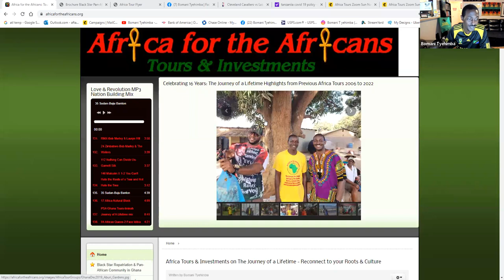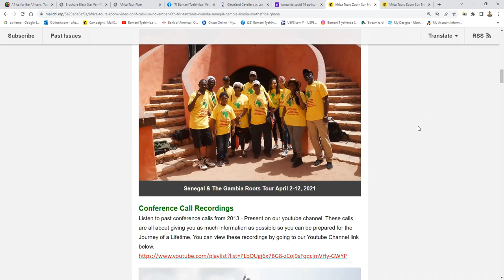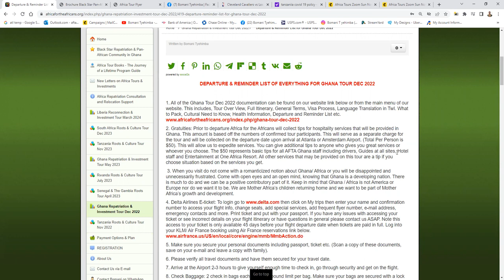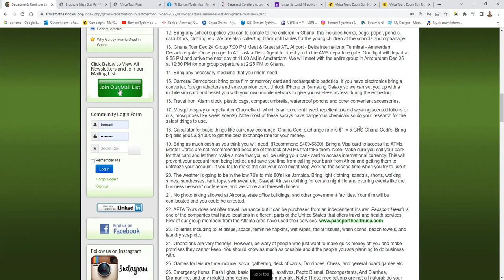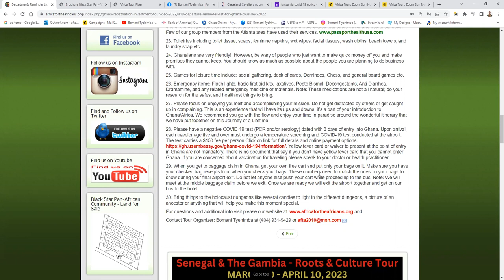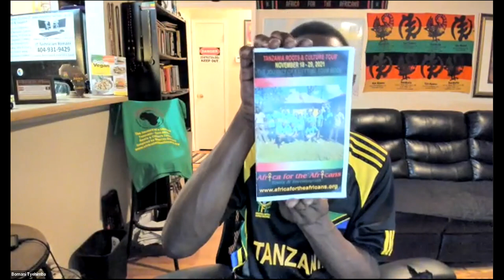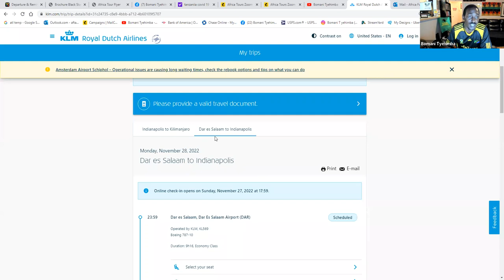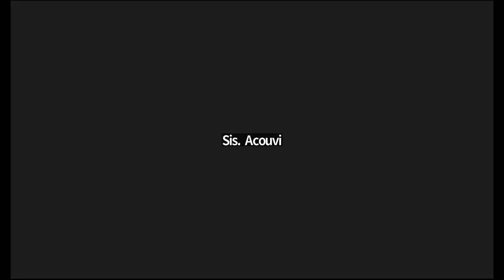Tour with Bomani to Rwanda, Liberia, Senegal, Gambia, Tanzania, South Africa, Ghana -Nov 6 Conf Call